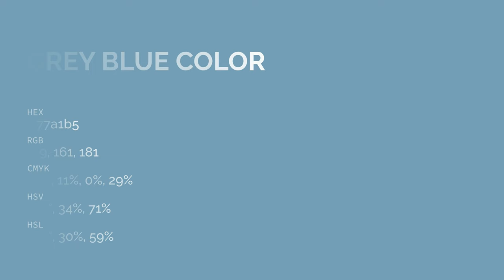Grey Blue color 77a1b5 hex color - Blue color - Warm color 77a1b5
What color is Grey Blue ? 77a1b5 hex color - Blue color - Warm color 77a1b5

Hex 77a1b5 Color Code is also known as Grey Blue color.